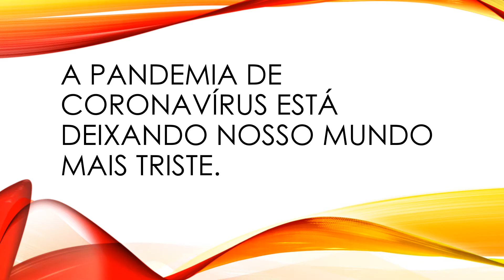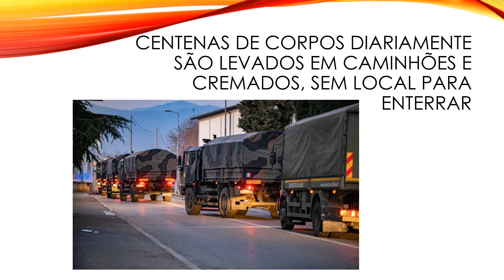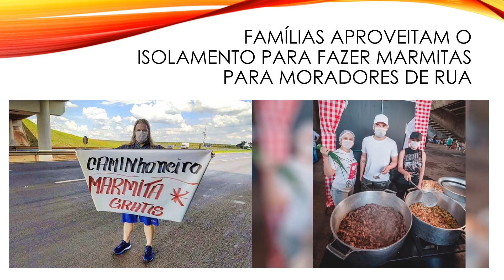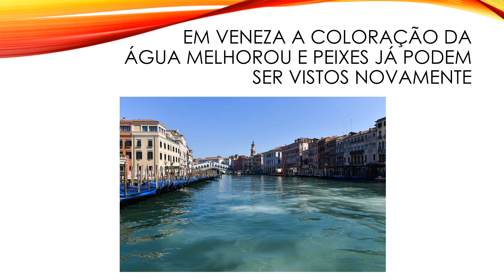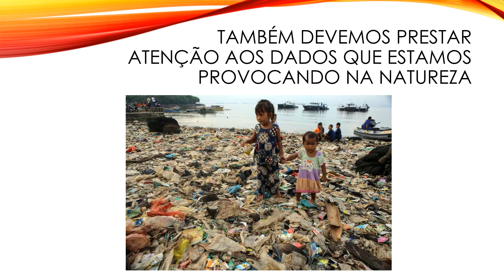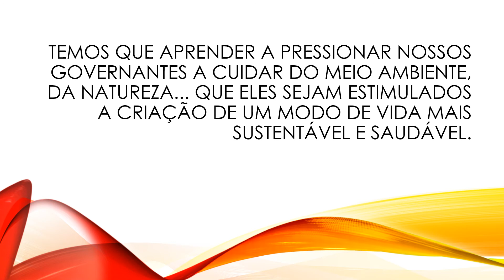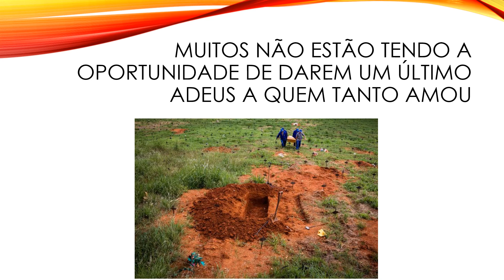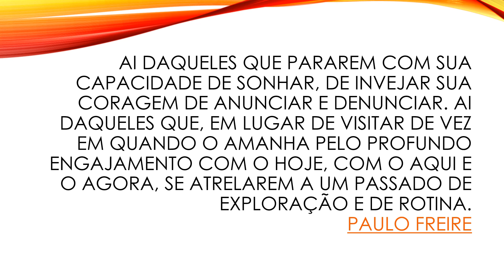152 - Qual será o legado do coronavírus? | Edison Evaristo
O que a humanidade pode aprender com essa pandemia de coronavírus? Qual o legado que essa pandemia pode deixar à humanidade?

Assista esse e outros vídeos no Canal Edison Evaristo Vieira Jr.
Não esqueça de ativar as notificações no “sininho”. Essas ações são muito importantes para que nosso canal continue sendo assistido, disseminando cultura, conhecimento e boas informações.

Edison Evaristo Vieira Jr.